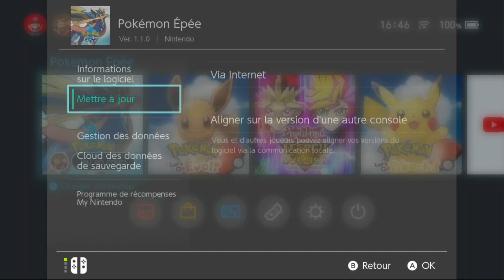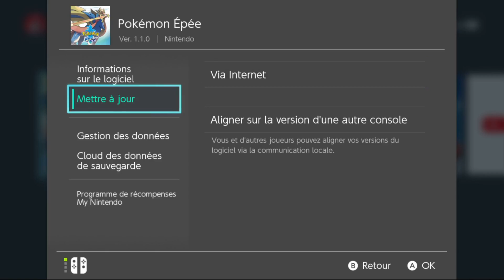Mise à Jour Pokemon Epée et Bouclier plus avoir Ramoloss de Galar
Salut à tous on se retrouve pour une nouvelle vidéo
Je vais vous montrer comment mettre à jour les jeux Pokemon Epée et Bouclier et avoir Ramoloss de galar
bon visionnage à tous à la prochaine bye